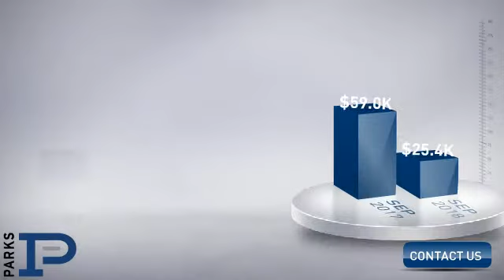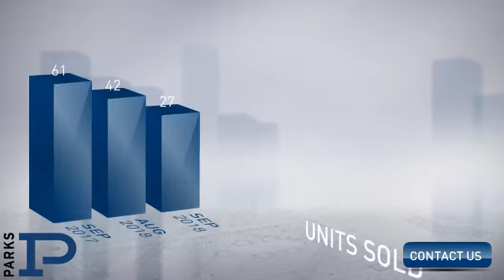Smyrna,TN, Real Estate Market Update from PARKS,October, 2018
PARKS Video Update recapping market activity within Smyrna, TN, during the month of October, 2018